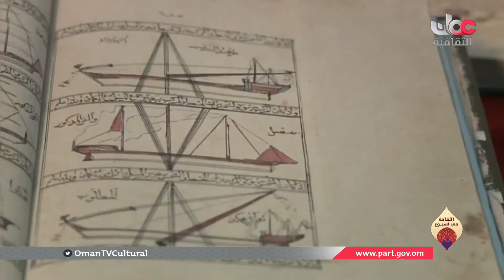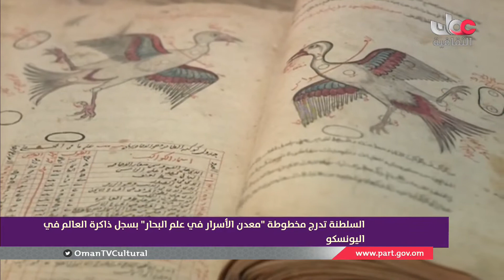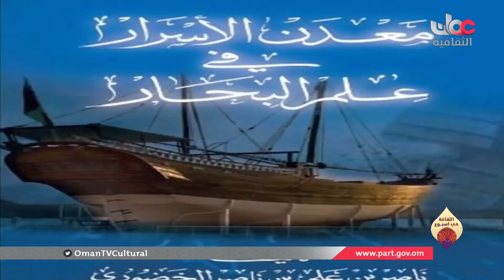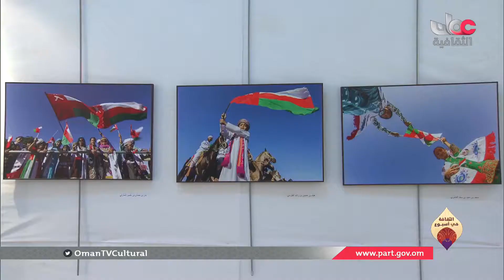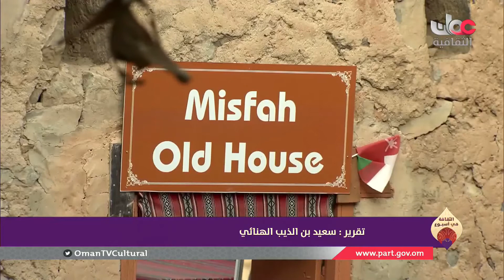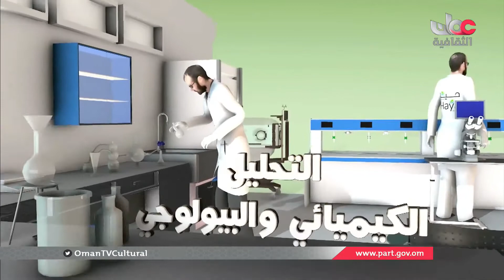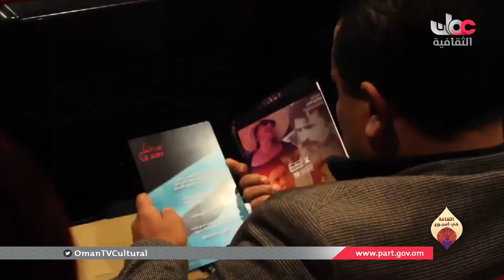الثقافة في أسبوع | الجمعة 8 ديسمبر 2017 م